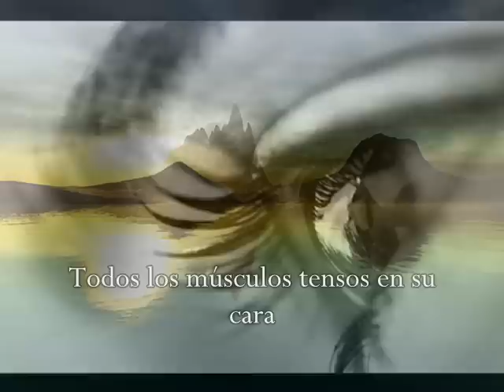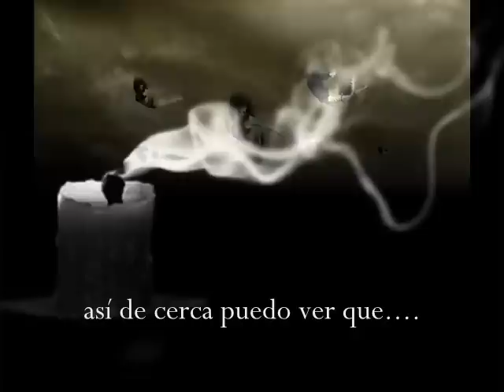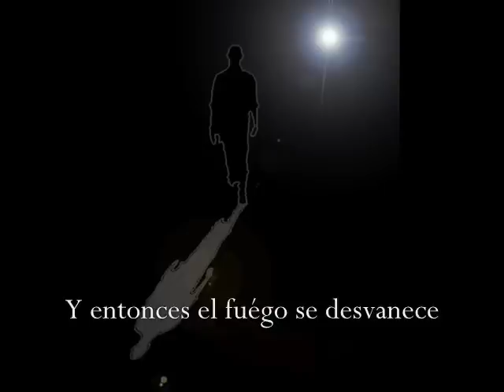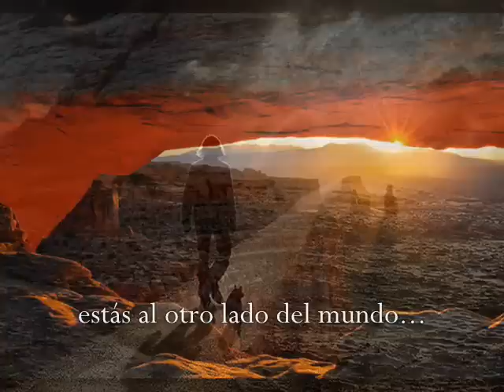Other Side of the World -KT Tuunstall- (Sub español)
La canción nos habla sobre las relaciones de larga distancia, y los problemas que tienen y la forma en que rara vez funciona. Está  basada en una historia real de dos amigos de la cantante que estaban en pareja, pero uno vivía en Escocia, y el otro en América.

"Other Side of the World" ("Otro Lado del Mundo" en español) es un sencillo del cantautora británica KT Tunstall, y es el tema que abre su álbum debut, "Eye to the telescope". Fue lanzado el 9 de mayo de 2005 como el segundo sencillo de ese álbum.